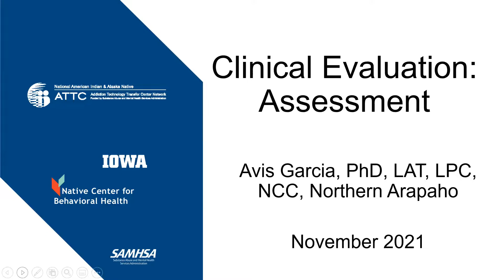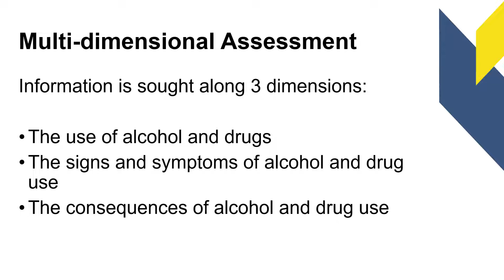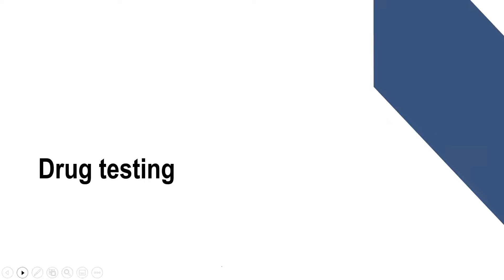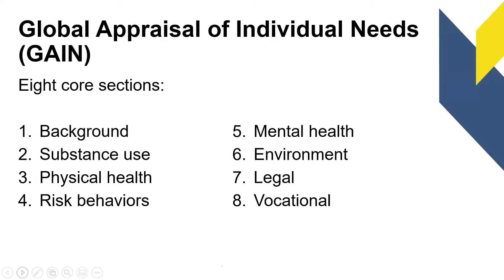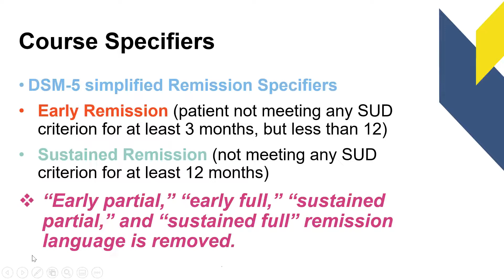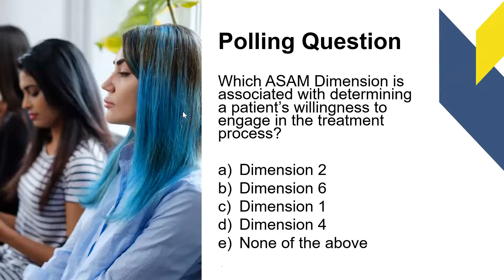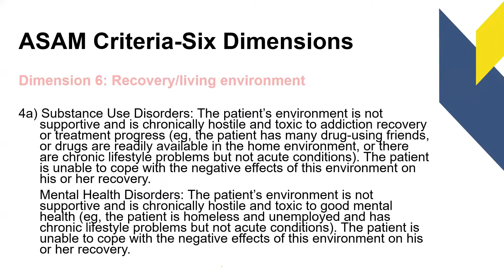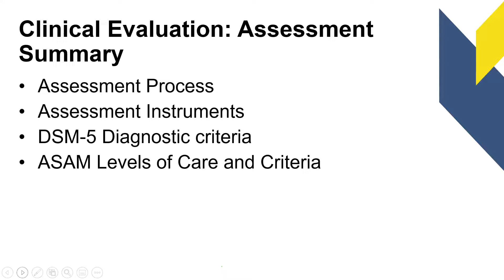ESAS: Clinical Evaluation: Assessment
This event took place on November 4th, 2021.
Clinical Objectives for this session:
- Define Assessment Process
- Identify Assessment Instruments
- Define DSM-5 criteria for Substance Use Disorder (mild, moderate, severe) specifiers and other diagnostic considerations
- Describe ASAM Dimensions (3rd Ed.) and the related diagnostic dimensional criteria including risk-ratings and level of treatment care